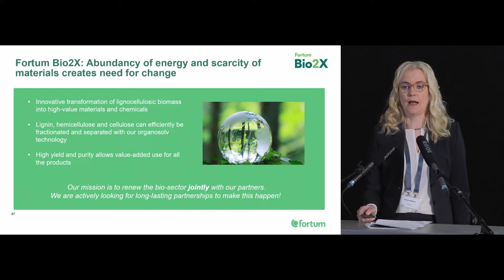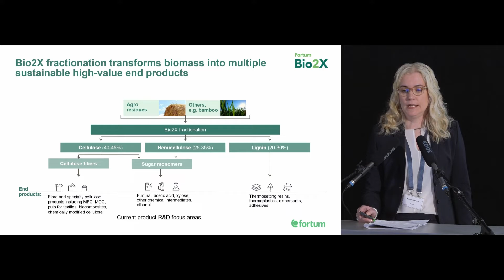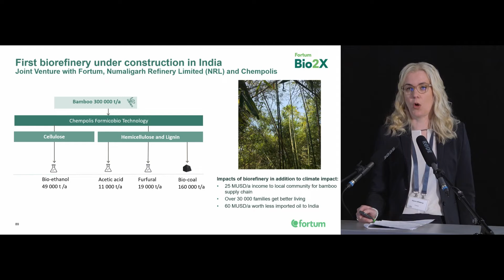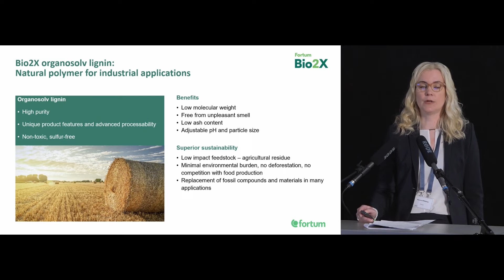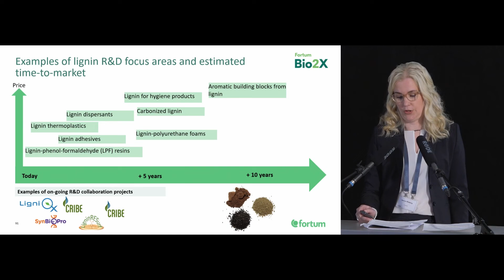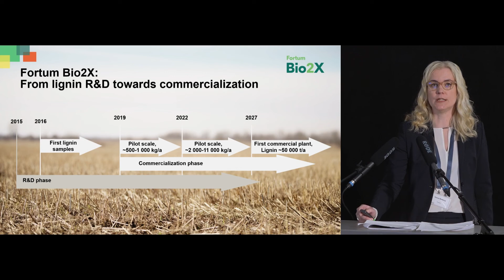Hanne Wikberg, Development steps in commercialization of organosolv lignin n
Hanne Wikberg currently works at Fortum in Bio2X program doing business-oriented R&D regarding productization of biomass components cellulose, hemicellulose and lignin to novel bio-products. She is experienced bioeconomy expert with extensive knowledge especially on lignin: RDI, technology development and up-scaling as well as lignin productization and commercialization for high value biobased products.